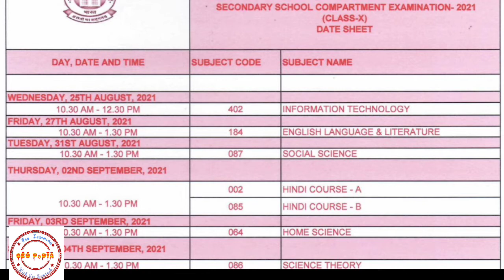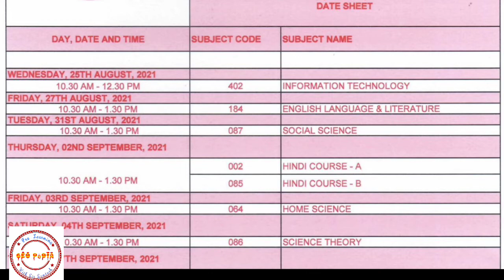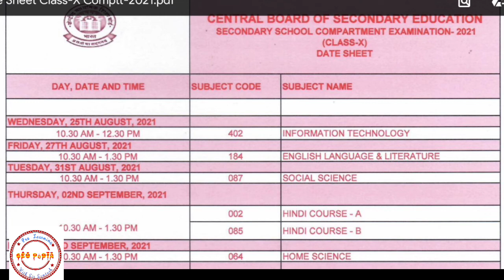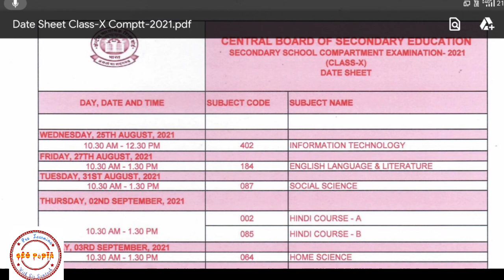CBSE Private , Compartment and Re- Exams Date sheet Update | Latest News CBSE Examination Date sheet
CBSE Compartment and Re- Exams Date sheet Released